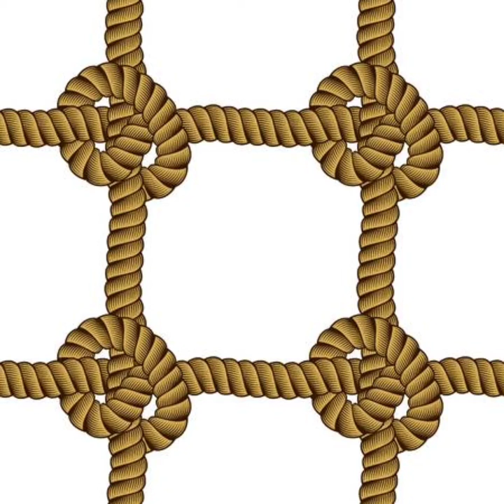knots ft Beninah jean